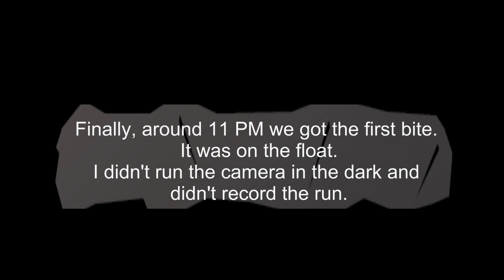Night Fishing for Flathead Catfish | Baby Flathead Catfish on bluegill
Water level was 7.5'
Windy
Storm at 4AM ended the trip early
6 bites, 2 fish,  about 7 and 9 pounds.
5 bites on floats.
Water was stained but there was no grass in the current.
Current was not bad.